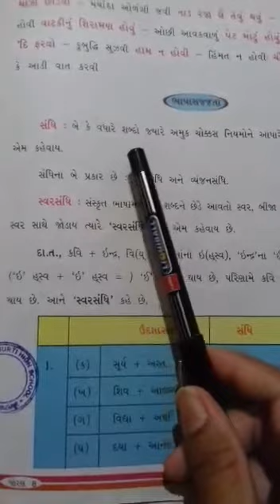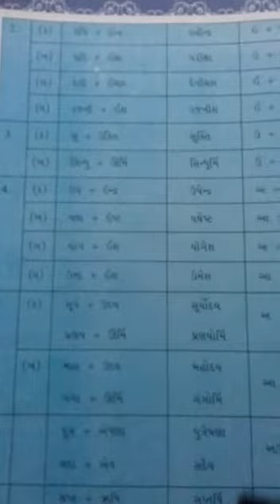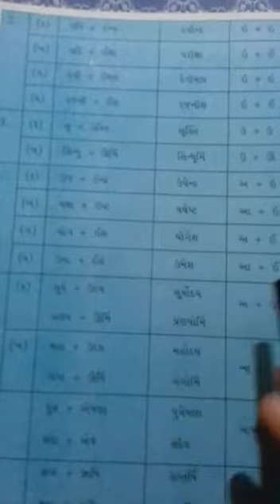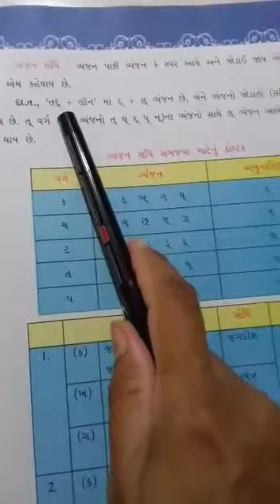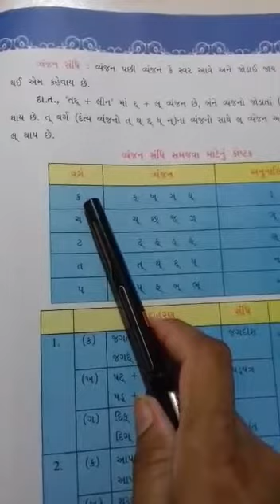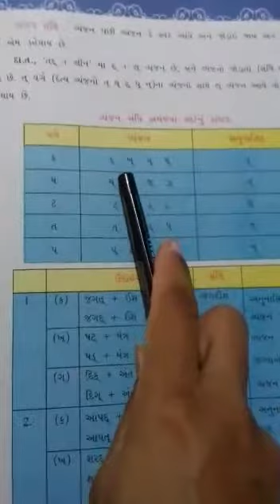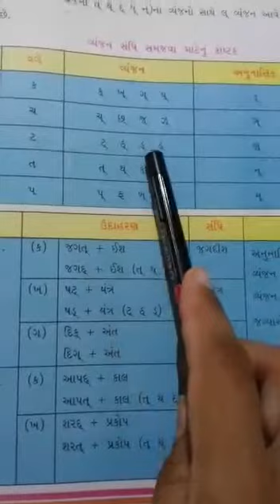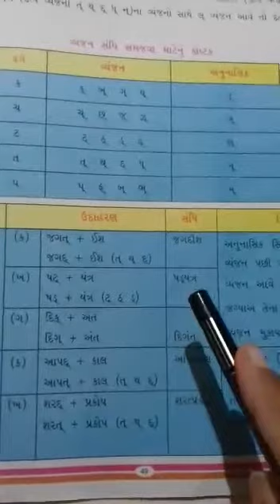ધોરણ-8 , ગુજરાતી, ભાષા સજ્જતા